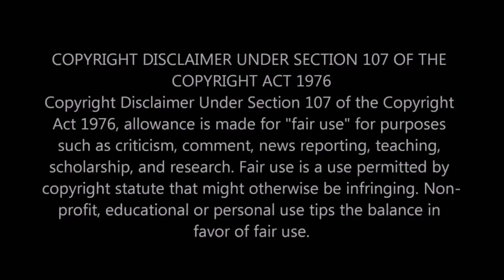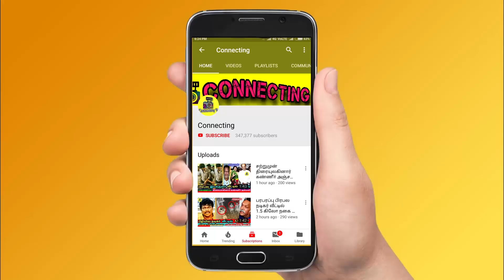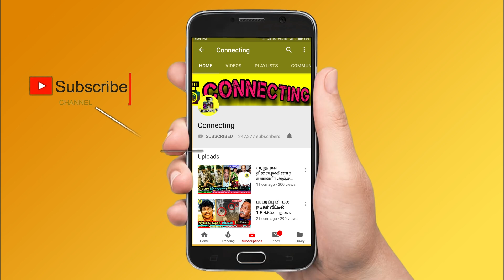Vanitha நீ நல்லாவே இருக்க மாட்ட? Abhinay ன் 1st video after Eviction Bigg Boss Ultimate ! Hotstar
Vanitha நீ நல்லாவே இருக்க மாட்ட? Abhinay ன் 1st video after Eviction Bigg Boss Ultimate ! Hotstar ! Live Hotstar ! Vijay TV ! BB Ultimate | 20th February 2022 - Promo 1 | BB Ultimate | 20th February 2022 - Promo 2 | BB Ultimate | 20th February 2022 - Promo 3 | Bigg Boss Ultimate Day 5  – Promo | Bigg Boss Ultimate 24x7 | Bigg Boss Ultimate live streaming | BB Ultimate | BB Ultimate 24x7 | BBUltimate | Bigg Boss ultimate voting result today ! Suresh eviction ! Suresh evicted ! Suresh evicted as 1st contestant in bigg boss ultimate ! Suresh elimination ! Suresh eliminated ! Suresh eliminated as 1st contestant in bb ultimate ! Kamal about thamarai selvi ! Thamarai selvi in kamal episode ! Kamal praises thamarai selvi ! Kamal speech to thamarai selvi ! Balaji suresh fight ! Suresh shout at thamarai ! Suresh fight with thamarai ! Suresh and thamarai clash in bigg boss house ! Suresh and thamarai huge fight !

double eviction Abinay and shariq have high chance

double eviction Abinay and snehan have high chance

Bigg Boss Ultimate Tamil  – Abinay is getting very low votes and he got chances to evicted from Bigg Boss Ultimate Tamil  this week

Bigg Boss Ultimate Tamil  - 3rd week eviction process is ongoing and everyone expects Snehan to be evicted from Bigg boss ultimate house

Bigg Boss Ultimate Tamil  3rd week elimination process - all expecting Snehan will be eliminated this week as she got least votes this week

This week Nomination : Balaji Murugadoss, Julie , Thamarai , Abhinay , Shariq , Snehan , Anitha sampath , Niroop

Balaji Murugadoss  will be saved first as he got 1st place in voting ! Thamarai is in the second place | Julie is in 3rd Place ! Thaadi Balaji  in 4th place

Suja Varunee is getting high votes | Abhinay is getting very low votes ! Suja Varunee and Abhinay is expected to get low votes

Abhinay is getting very low votes since the nomination process so probably she would be eliminated this week